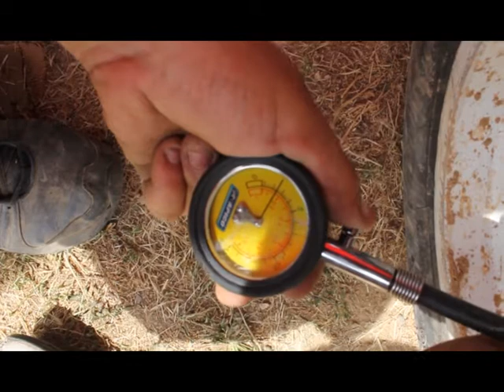Car Cross David Masoliver- Audiovisuals_Nil_Perujo_puig_B5_Documental